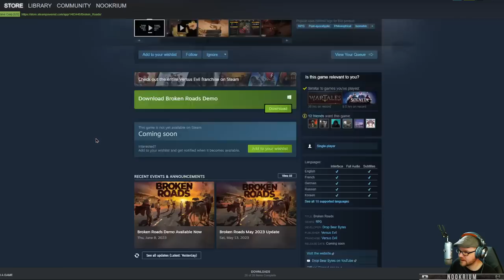Broken Roads - (Open World Post-Apocalyptic Australia CRPG)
Broken Roads is a narrative-driven RPG that brings exploration, strategic turn-based combat and meaningful philosophical choices to an all-new Australian post-apocalyptic setting.